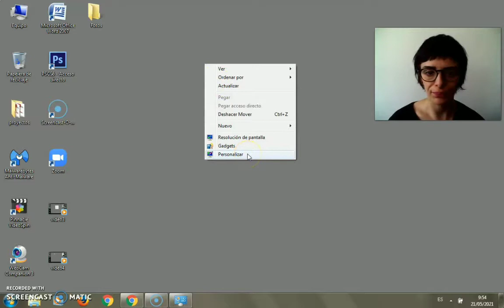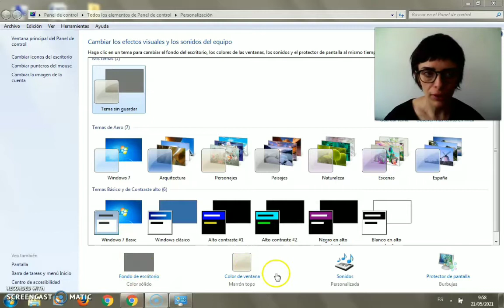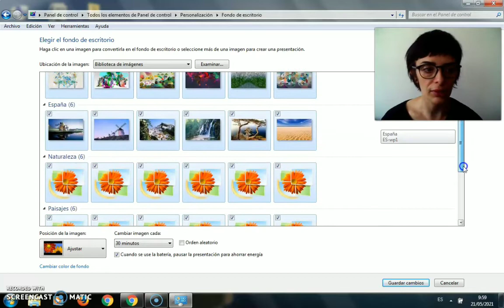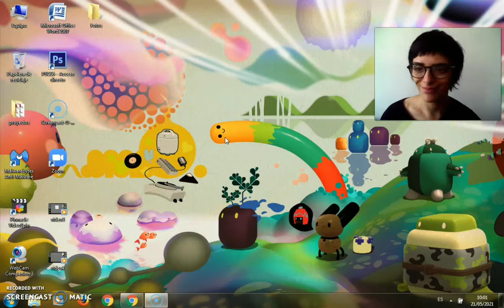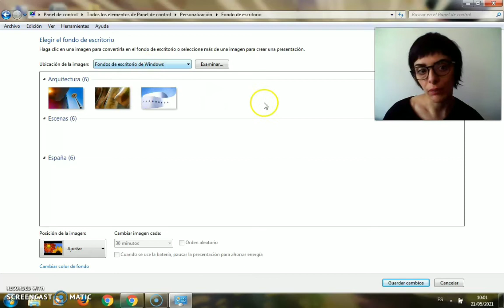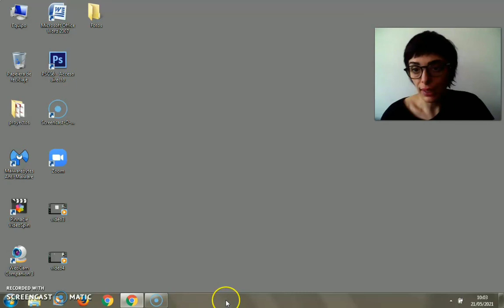Personalizar fondo de escritorio